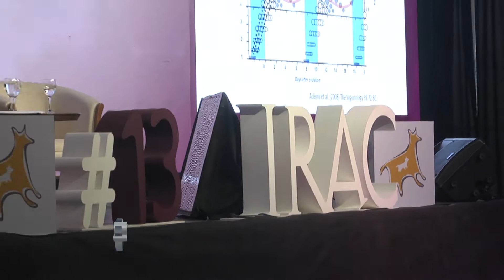SN 13 SIMPOSIO IRAC GABRIEL BO